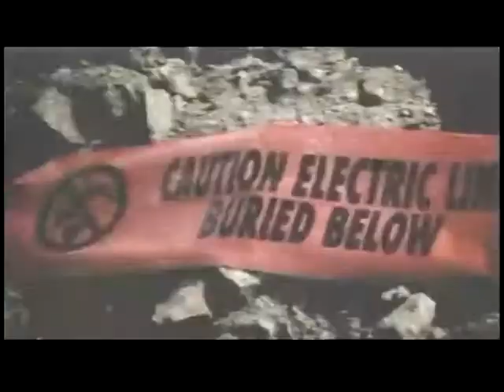Dialogue; An Interview with Steve Bowers 2015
A discussion about our ministry in Jackson, TN